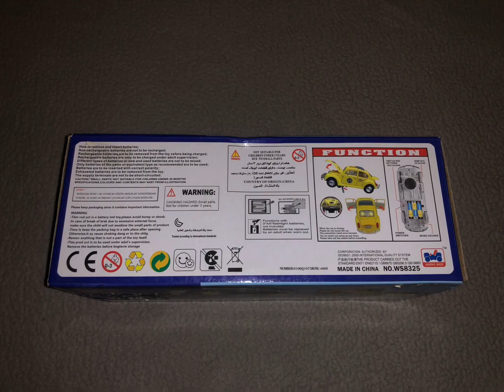Wen Sheng - Love Bug - Bump And Go Volkswagen Beetle Car [ReUpload]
Bootleg The Love Bug/Herbie Merchandise

Hello! This is my Wen Sheng Love Bug bump and go car!
This is my 2nd Wen Sheng chinafake, I got this as a gift back in Christmas Eve 2021.

This specific car is both based off Herbie and respectively, A Volkswagen Bug/Beetle. It is confirmed that it is a fact a Herbie bootleg due to the window box version of this item having a picture of said character in the box design, And the mould being copied too.

This car can come in white, red, yellow or black.

There are many box variants.

There is a later release named “ExPress Train” which is the same thing except it has different stickers and no black variant plus an additional IC chance.

The ICs this car can have are:
Primetime Sexcrime
Hero
Calcutta
Axel F by Crazy Frog (possibly)

There are also light up wheel versions of this car.